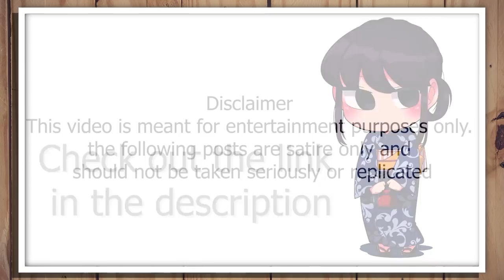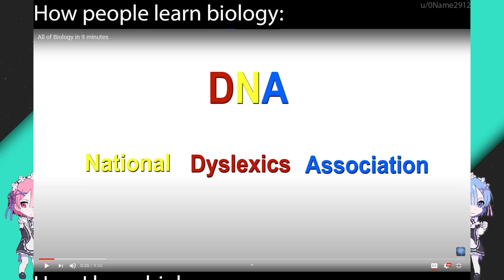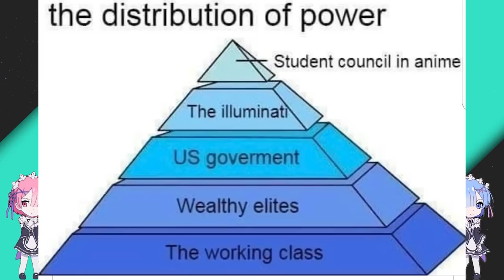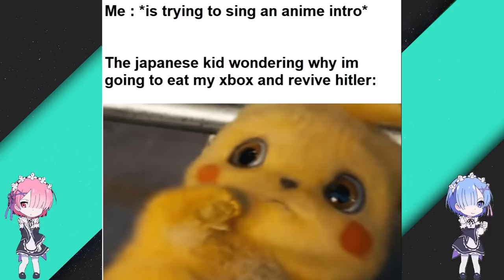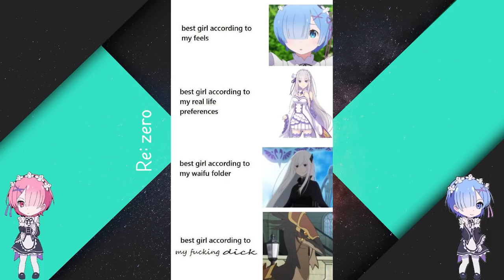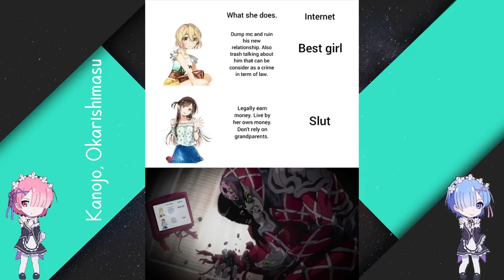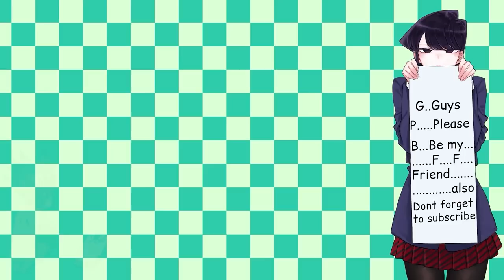Anime memes that blessed us with Happiness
Anime memes that blessed us with Happiness  as the title suggests this video is Anime memes that blessed us with Happiness . Anime Memes are a blessing for everyone, anime meme keeps us happy, anime memes help is a laugh, anime memes can help us pass the boring times.BTW if you dislike this video then you don't want to be a friend of Komi-san.

TIMESTAMPS:

00:00 - AD
0:16 - Memes
15:19 - outro